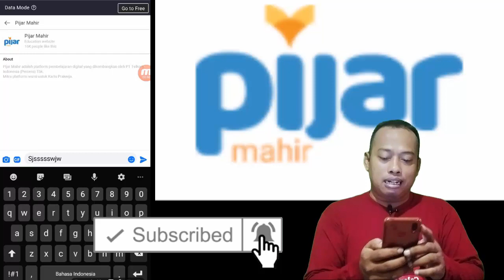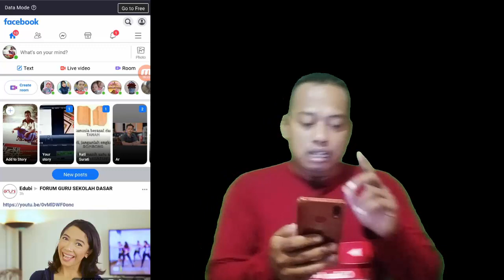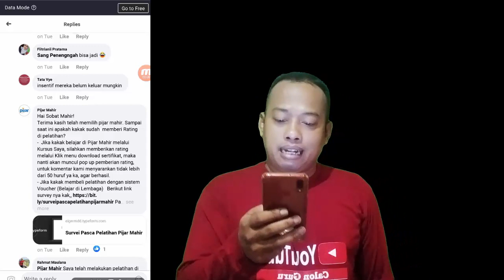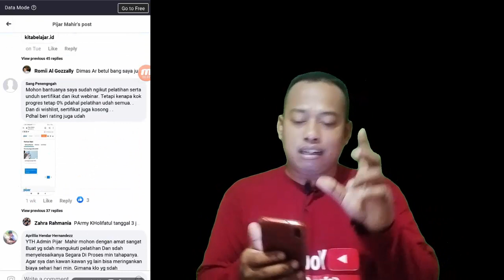Cara Mengatasi Permasalahan Pelatihan Prakerja Pijar Mahir di pijarmahir.id | Solusi Kartu Prakerja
Setelah sebelumnya saya memberi tutorial Cara Membeli Pelatihan Prakerja di Pijar Mahir, Beli dan Akses Pelatihan Prakerja di dqlab id, Cara Beli Pelatihan di Course-Net Prakerja Vendor Bukalapak, Pintaria, Pijar Mahir, Maubelajarapa dan Cara Melihat Pelatihan Prakerja Pijar Mahir (Melihat Voucher / Kupon Pelatihan Prakerja Pijar Mahir) maka pada kesempatan ini saya akan memberikan penjelasan dan Cara Mengatasi Permasalahan Pelatihan Prakerja di Pijar Mahir berjudul Cara Mengatasi Permasalahan Pelatihan Prakerja Pijar Mahir di pijarmahir id.

Pada video Cara Mengatasi Permasalahan Pelatihan Prakerja Pijar Mahir di pijarmahir id ini sebagai lanjutan dari video sebelumnya dan untuk menjawab komentar pada video saya sebelumnya yang berjudul Cara Membeli Pelatihan Prakerja di PIJAR MAHIR, Beli Pelatihan Prakerja di Pijar Mahir ini Calon Guru memberikan tutorial lengkap Cara Membeli Pelatihan Prakerja di Pijar Mahir, Cara Membeli Pelatihan Prakerja di PIJAR MAHIR, Cara Membeli Pelatihan Prakerja di Pijar Mahir, Cara Beli Pelatihan Prakerja, Cara Beli Pelatihan Prakerja di PIJAR MAHIR, Cara Beli Pelatihan Prakerja di Pijar Mahir atau Cara membeli Pelatihan Prakerja di PIJAR MAHIR yang dapat dilakukan melalui PC atau Laptop namun bagi kalian yang menggunakan ponsel dapat memakai aplikasi Pijar Mahir atau Pijar Mahir app untuk mengikuti pelatihan pra kerja Pijar Mahir. Jika masih bingung dapat menghubungi kontak Pijar Mahir yec Pijar Mahir Pijar Mahir gojek.

Pada video Cara Mengatasi Permasalahan Pelatihan Prakerja Pijar Mahir di pijarmahir id ini saya bahas juga secara lengkap langkah-langkah berikut:
1. Cara daftar Pijar Mahir
2. Cara Verifikasi email Pijar Mahir
3. Cara Verifikasi nomor HP Pijar Mahir
4. Cara Login Pijar Mahir
5. Cara daftar PIJAR MAHIR
6. Cara Verifikasi email PIJAR MAHIR
7. Cara Verifikasi nomor HP PIJAR MAHIR
8. Cara Login PIJAR MAHIR

Pembahasan
Tips Memilih Pelatihan Prakerja di PIJAR MAHIR
CARA BELI PELATIHAN DI MITRA PIJAR MAHIR KARTU PRAKERJA
Cara menyelesaikan pelatihan di Pijar Mahir di kartu PRakerja langsung dapat sertifikat
CARA MEMBELI PELATIHAN PERTAMA KARTU PRAKERJA || DI PIJAR MAHIR